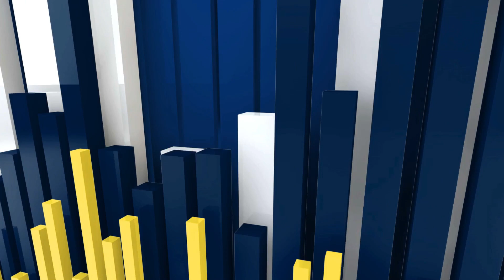శ్రీ చైతన్య డిగ్రీ కళాశాలలో రాజనీతి శాస్త్రం విభాగం ఆధ్వర్యంలో భారత రాజ్యాంగ దినోత్సవం వేడుకలు